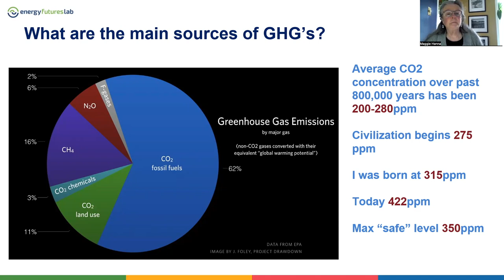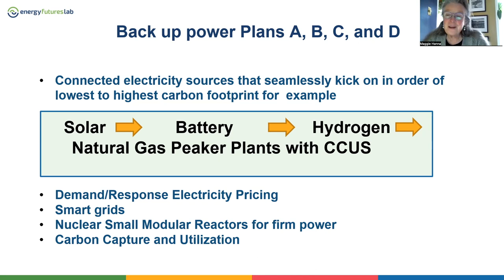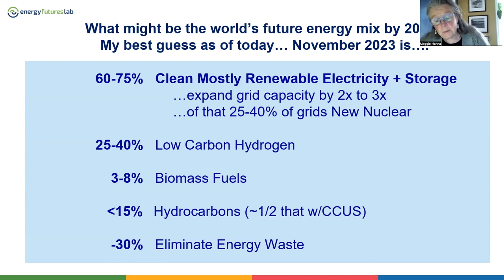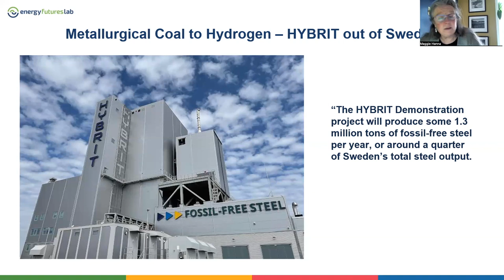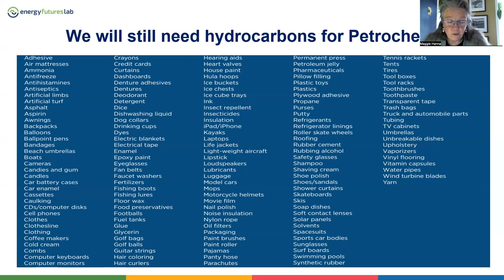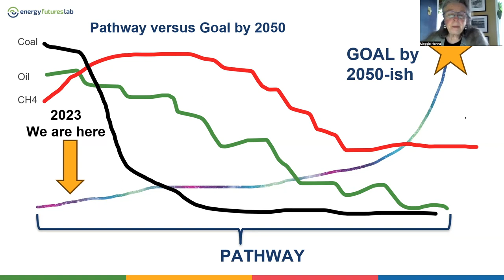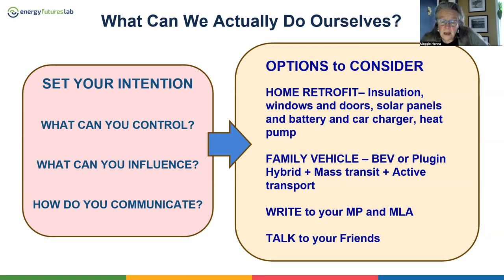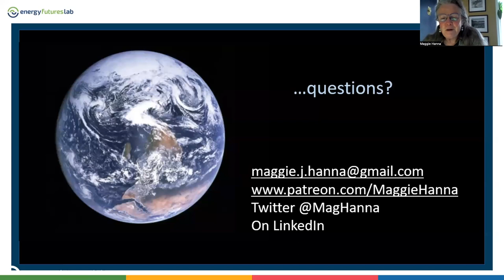Nuts and Bolts of Energy Transition Short Version 40 mins for Canada Talks Climate by Maggie Hanna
Here are some topics addressed: maion sources of Greenhouse Gas Emissions, Principles of Energy Transition, Resilience vs Robustness, Backup Plans, Future Vision 2050, World Energy Mix 2050, Why so hard to stop burning Hydrocarbons?, We are the Dog and Oil and Gas companies are the tail; Demand destruction for Thermal Coal, Metallurgical Coal, and Oil with examples; will still need Petrochem, New Oil and Gas Rhetoric, Pathways vs Goal by 2050, Natural gas as hydrogen carrier of choice, Rain Cage, What can we as individuals do?, Control vs Influence, Virtual Power Plants, Home Hydrogen electrolyser units with storage, wrap up.